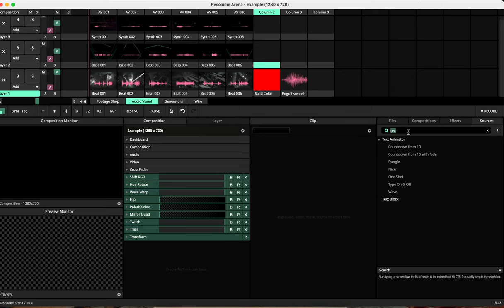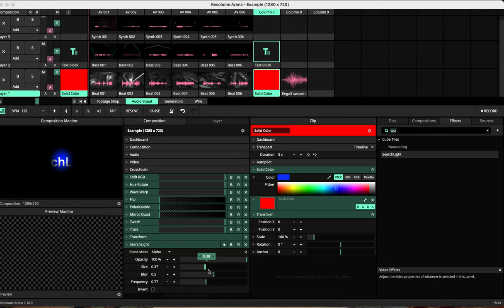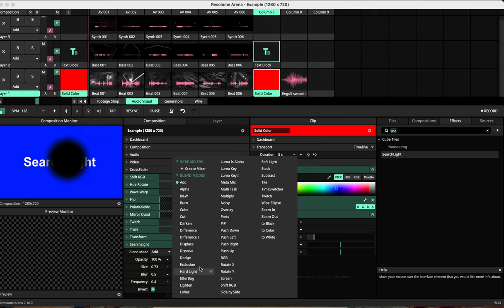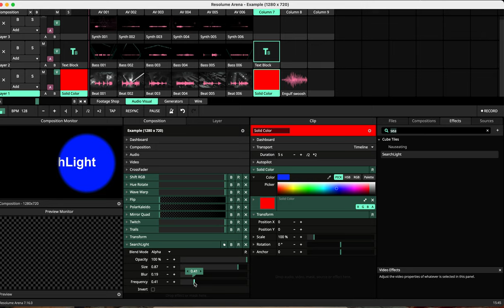SearchLight Effects Resolume Arena [ElementPik.com]